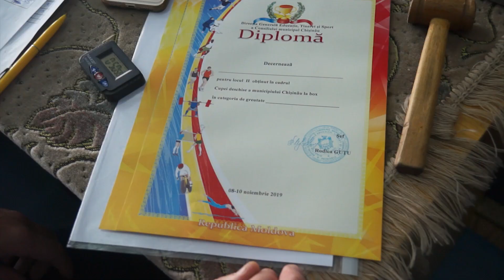Репортаж с чемпионата муниципия Кишинев по боксу.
Сегодня в боксерском зале в легкоатлетическом Манеже республике Молдова прошёл чемпионат муниципия Кишинёв по боксу.

В Чемпионате приняли участие 50 спортсменов из боксерских клубов Кишинева иХынчешть.
В ходе  чемпионата были выявлены первые и вторые номера которые смогут претендовать на участие в интернациональных чемпионатах по боксу как заявил  заслуженный тренер по боксу РМ Георгий Бугняк . Поединки получились очень хорошие, очень зрелищные и уже есть много перспективных ребят от для завоевания Олимпийских наград. Примечательно что  в Чемпионате по боксу приняли участие и бойцы выступающие в промоушене  FEA  Kickboxing, такие как  Артём Ливадарь и Марин Ветрилэ.
Ливадарь завевал второе место, ну а Марин Ветрилэ в связи с отказом соперника выйти в ринг стал победителем и завоевал первое место.
«Мы находимся сегодня на Чемпионате Кишинева по боксу, в хорошем боксерском зале которым руководит Георгий Степанович Бугняк. Он был моим тренером и тренером многих других ребят которые добились очень хороших результатов как в спорте так и в жизни» -  подытожил президент Союза контактных видов спорта республики Молдова (UFSC)  Дорин Дамир.
Детали в видео сюжете